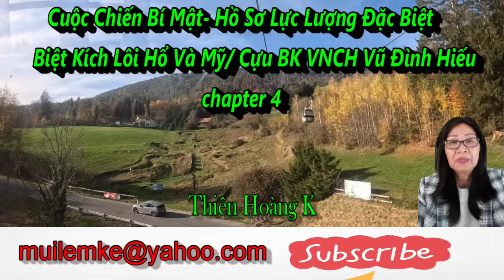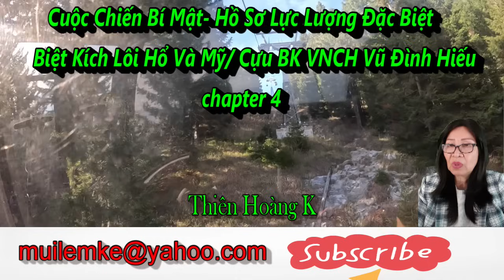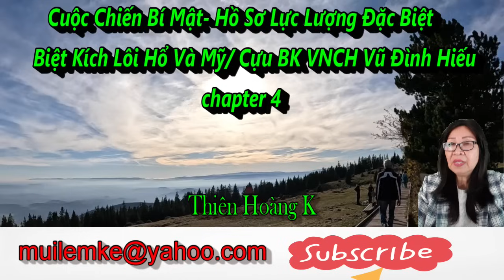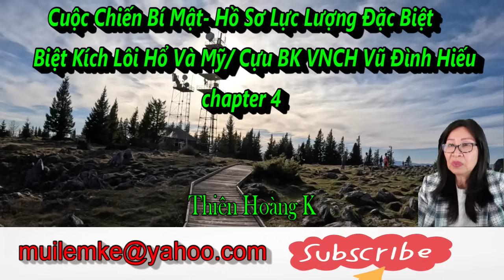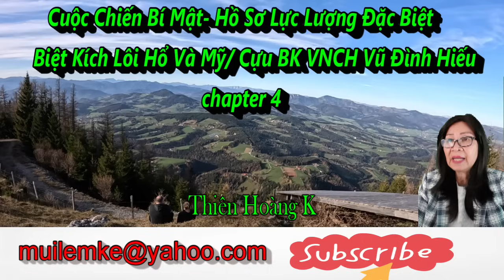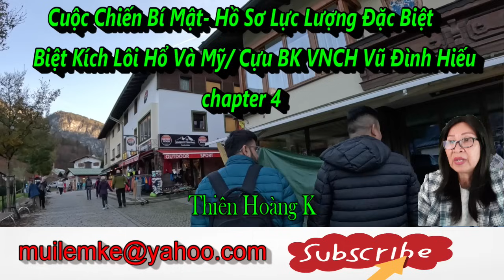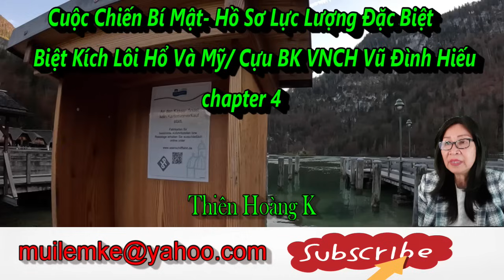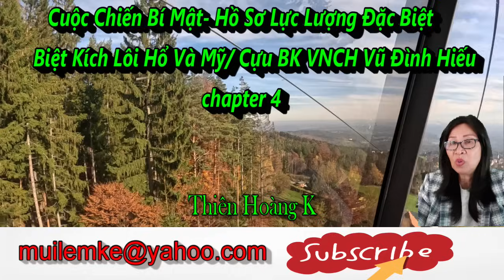Cuộc Chiến Bí Mật- Biệt Kích Lôi Hổ và Mỹ chapter 4/Cựu Biệt Kích Vũ Đình Hiếu/ Diễn Đọc Thiên Hoàng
biệt kích họ là những chiến binh rất gan dạ và thích mạo hiểm.